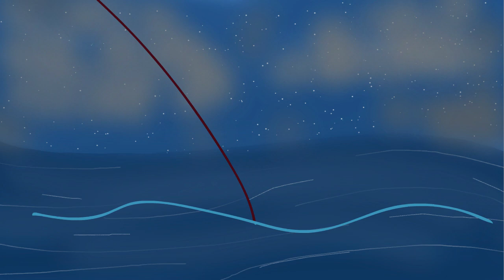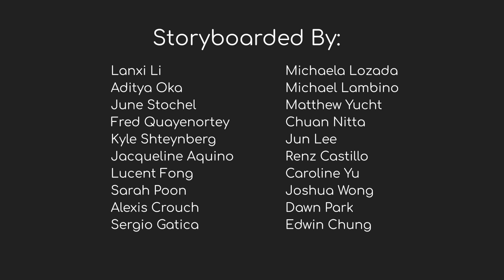Fishing for Stars - RU Animation Short (2019)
Stella needs to prove herself to her fishing family by catching a big one. What she reels in instead is an experience out of this world.

It's the Rutgers Animation Club! 2019 edition

This story was pitched and workshopped in the fall of 2018, then split up into about 20 segments and worked on throughout the year by various storyboarders, revisionists, artists, and animators. For many members of the club, this experience was their first time animating!

SOCIALS

[Member]:
[Platform]: [Link]